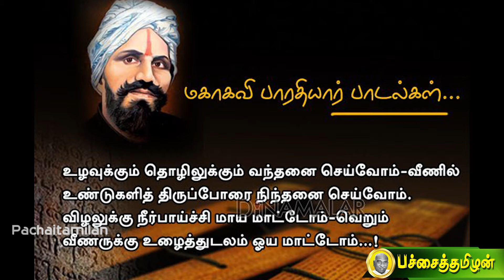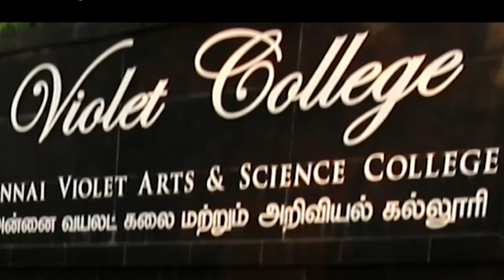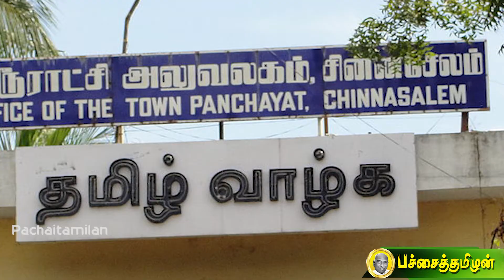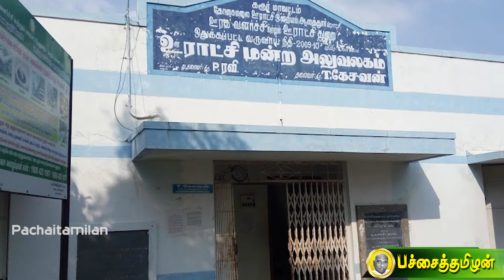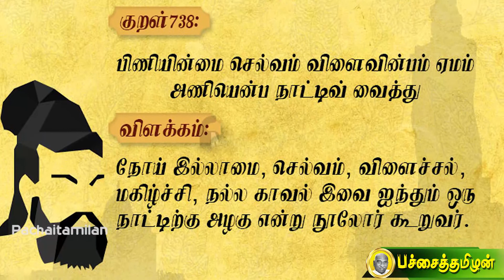காமராஜரைபோல எந்தஒரு முதல்வராவது காலத்தைவென்று நிற்கும் திட்டங்களைகொண்டு வந்திருப்பார்களா?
முன்னாள் முதல்வர் காமராஜரைப் போல எந்த ஒரு முதல்வராவது ஒரு அனணயை கட்டியிருப்பார்களா!
சினிமா படப்பிடிப்புகளுக்கு போடப்படும் செட்டிங்குகளாக இல்லை.காலத்தை வென்று நிற்கும் கட்டுமானங்கள் இவை!